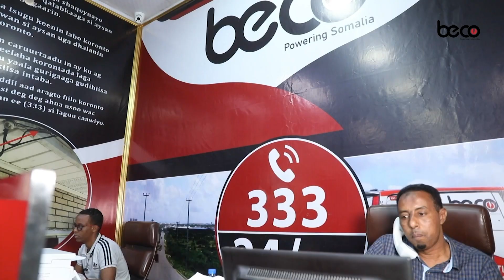Madaxweyne Qoor Qoor “Waa talaabo bogaadin mudan go’aannadii ka soo baxay guddigii farsamada"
Madaxweyne Qoor Qoor  “Waxaan soo dhaweyneynaa go’aannadii ka soo baxay guddigii farsamada ee Ra’iisul Wasaare Maxamed Xuseen Rooble u xilsaaray xallinta xasaradihii dhawaan ka dhacay magaalada Muqdisho”.